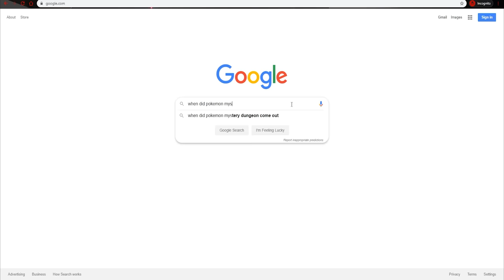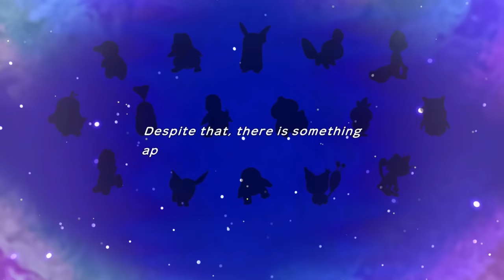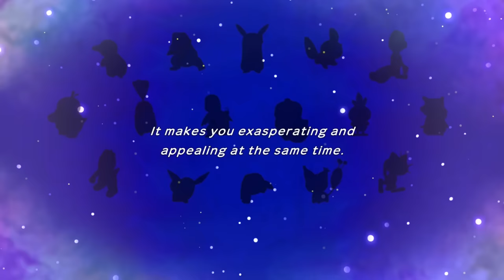Pokémon Mystery Dungeon DX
Alpha and Pikachu find themselves in another adventure.